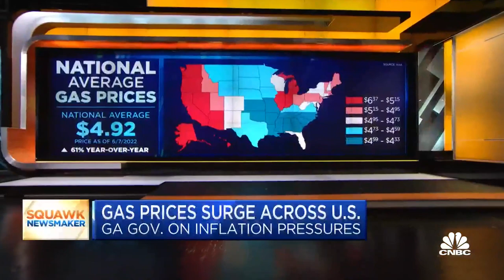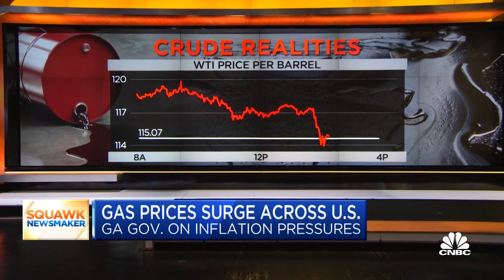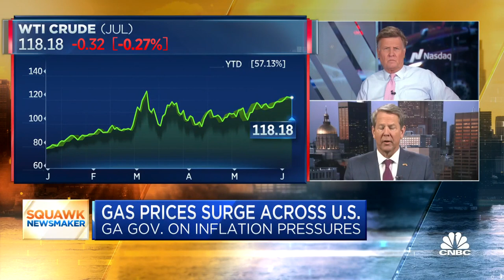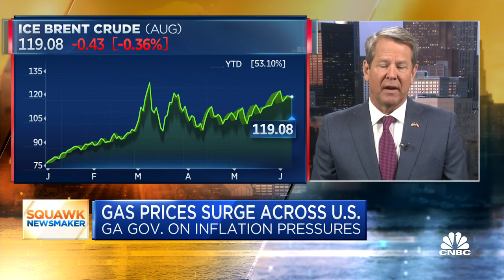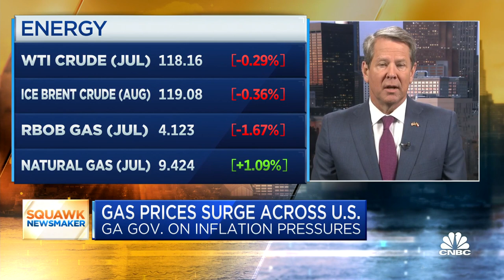We need changes in Washington to drive down prices, says Georgia Gov. Brian Kemp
Georgia Gov. Brian Kemp joins CNBC's 'Squawk Box' to discuss how the state is responding to high inflation, supply chain woes and more.